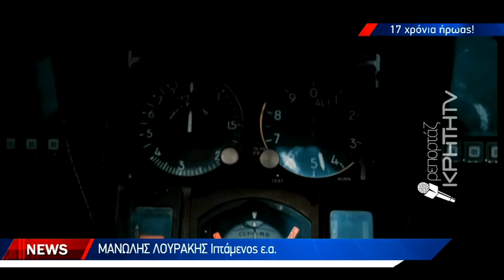Όταν "πάγωσε" όλη η Ελλάδα για τον Κώστα Ηλιάκη